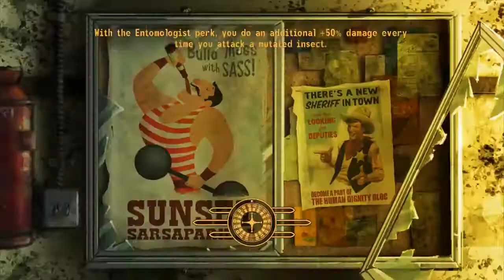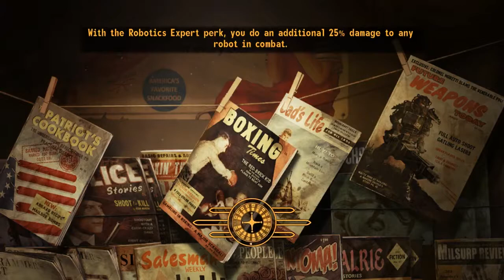Fallout: New Vegas #25 - Mr House e Veronica (Playthrough)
Tabbyzz finalmente entra em New Vegas com sua nova companheira Veronica e com apoio de Mr House consegue encontrar Benny.

"Fallout: New Vegas é um RPG eletrônico que faz parte da série Fallout desenvolvido pela Obsidian Entertainment. Foi lançado para as plataformas Microsoft Windows, PlayStation 3 e Xbox 360 em Outubro de 2010"

Comentários como críticas, sugestões e elogios são sempre bem vindos, ajudando o canal a crescer e melhorar o conteúdo :).